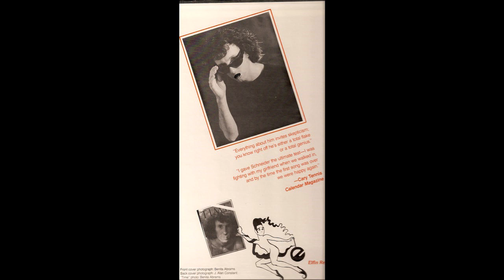Elliot Schneider - If Looks Could Kill, I'd Wear Mirror Sunglasses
Original Release Date: July 14, 2011  Salon.com's renowned columnist Cary Tennis:  "total genius..."

“Excellent stuff—that guy’s got swagger!”
–Spencer Leigh, BBC Radio Merseyside, Liverpool

“It’s impossible to classify him, categorize him, deny, defy or crucify him. Everything about him invites skepticism; you know right off he’s either a total flake or a total genius.”
Cary Tennis ( Salon.com’s renowned columnist for a 14-year span)
--SF WEEKLY

"I have been loving your new CD. I cranked it up all the way home from Ray Davies at the Fillmore. I keep it close in my car for instant pick up..."
--Annalisa, was the iconic DJ at KFOG in San Francisco for decades

“I know what you’re thinking! Who is that and how do I get a hold of that? Oh my goodness! He’s got that one nailed—Elliot Schneider!!! Fantastic…”
–Peter Antony, DJ at the legendary Pirate Radio Station that changed the face of British rock and roll forever in the Sixties: Radio Caroline

 “Nothing but rock god status for Elliot now!!!" --RockTrish, “Whatever Rocks Your Boat” DCR 97.4 FM  (Radio Show of the Year, New Scottish Music Awards 2012)

“Bay area rocker Elliot Schneider’s career reads like the lyrics of a rock ‘n’ roll song.” –Randy McMullen, San Jose Mercury News

 "I love singing," says the self-professed former hippie. "It's like making love to the universe."
--Jim Harrington quoting Elliot Schneider
   Oakland Tribune and San Jose Mercury News

Salon.com's renowned columnist Cary Tennis reviews Elliot Schneider

Ancient Review: Elliot Schneider & The Banned

V.I.S. Club  -  April 1986

Elliot Schneider's gold lame shirt and spandex pants, his Jagger moves and Elvis Costello delivery, his frizzy hair and his Bob Dylan nose make it impossible to classify him, categorize him, deny, defy or crucify him. Everything about him invites skepticism; you know right off he's either a total flake or a total genius.

    His songwriting runs from the straight rocking of "Splendid- I'm Suspended," about a rebellious high school troublemaker, to the spine-chillingly touching ballad " Ready and Willing," a declaration of explosive love that Costello would have been proud to write.

    Schneider's surrounded himself with players who take his direction with alertness and conviction; when he leaps they soar with him, and when he drops to his knees their playing follows him down. If he wasn't so professional his acrobatics would seem foolish, dated and juvenile, but instead his flips, splits and windmills punctuate the music, and he uses them to conduct the Banned. It's exciting to see not just a frontman, but a genuine bandleader in action.

    I especially enjoyed it when Eric, The Banned's teenage ace drummer, started soloing on "Satisfaction" and couldn't stop; Eric's got the power and madness of a Keith moon and a precision Moon would have paid money for. As the solo hammered on and on, Schneider eventually gave up trying to bring the band back into the song, instead choosing to stand in the shadows like a jazzman listening to one of his players reach new heights.

    The true test of a great showman and a great band is how you feel after the show. I gave Schneider the ultimate test- I was fighting with my girlfriend when we walked in, and by the time the first song was over we were happy again. Schneider deserves to be widely heard and acknowledged.

Cary Tennis

Calendar Magazine, April 1986

In The Video Song: "If Looks Could Kill, I'd Wear Mirror Sunglasses"

Song:
Elliot Schneider: Lead Vocals and Backup Vocals/Songwriting
Carmen Castro: Keyboards
Mark Newstetter:  Guitar and Backup Vocals
Tom Rose: Guitar
Tyler Jensen: Bass
Mike Alstrand: Drums and Percussion
Brad Barth: Recording Engineer (Audio Voyage Studio)

Filmmaker: Heather Martinez
Actors: Elliot Schneider, Carmen Castro and Erick Crawford
Old Band Footage at the Stone in San Francisco: Elliot Schneider, Rob Wullenjohn, Doug E. Blumer, Eric Borst and Ian Butler
Old Band Footage from Television Show "Rockin' On The Bay": Elliot Schneider, Mark Newstetter, Rob Wullenjohn, Eric Borst, Ian Butler and Freddie

Animated Photos: Jordan Danger Mc (Jordan McNulty), Andreas Schneider (Geordie), Doug Borup, Carmen Castro, Elliot Schneider, Felice Ford, Bobby Thomas from Johnny Thunders' band, "Gangwar," Elliot Cole Schneider, Gabriela Cucu, Gwendolyn Withrow, Icy the Cat

Still Photo with Titles: Elliot Schneider